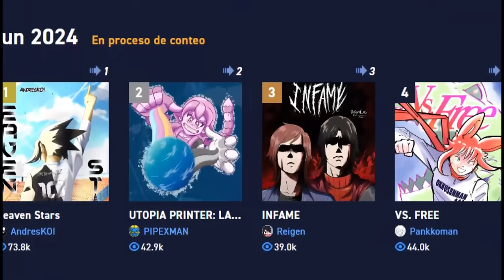X-MEN 97 LA MEJOR SERIE DE MARVEL Y PUNTO | REVIEW RESUMEN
¿Que les pasaba a los guionistas?